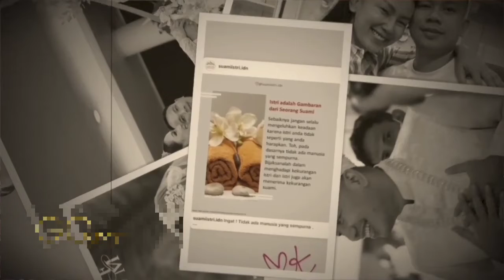Vicky Prasetyo Ceraikan Kalina Oktarani, Alasannya Bikin Geleng-Geleng Kepala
VICKY Prasetyo menjawab kabar perceraiannya dengan Kalina Oktarani. Vicky pun mengungkap alasannya yang ternyata bikin geleng-geleng kepala.

Ya, isu perceraian Vicky ini semakin memanas setelah Kalina Oktarani mengaku berstatus single dalam Instagram Story kala bertemu dengan Ivan Gunawan. Menanggapi isu yang beredar, Vicky Prasetyo akhirnya buka suara.

Artis 37 tahun itu membeberkan bahwa ibunda Azka Corbuzier memang berniat untuk pisah darinya. Pasalnya, mantan istri Deddy Corbuzier itu sudah tak sanggup lagi menghadapinya.

"Iya dia minta pisah. Dia udah mulai kayak nggak sanggup," kata Vicky Prasetyo, dikutip MNC Portal Indonesia dari salah satu acara stasiun televisi, Senin (10/1/2022).

Alasannya, Kalina merasa cemburu melihat Vicky dikelilingi wanita cantik setiap bekerja. Apalagi mantan suami Angel Lelga itu sempat makan berduaan dengan wanita tersebut. Tak lama kemudian, Kalina pun mengutarakan niat berpisahnya dengan Vicky.

kalinaa
"Dia sempat cemburu masalah partner teman aku di sebuah acara. Padahal aku cuma silaturahmi doang, pergilah kita main, makan di warung Korea," ujar Vicky Prasetyo.